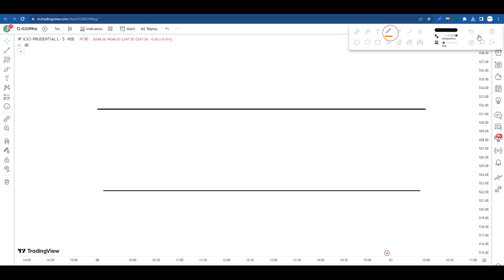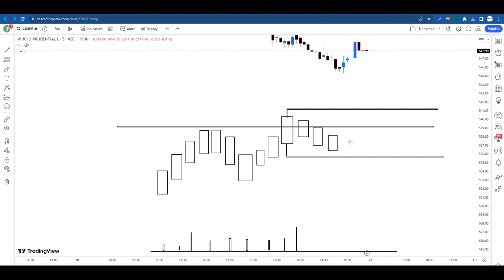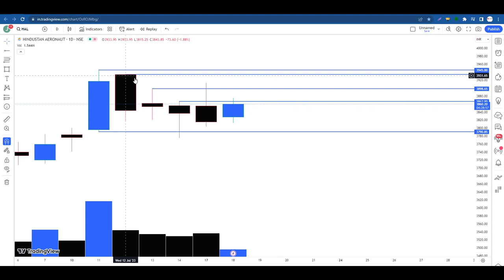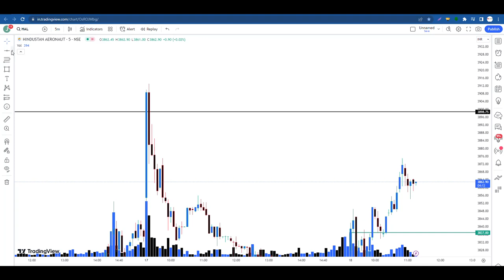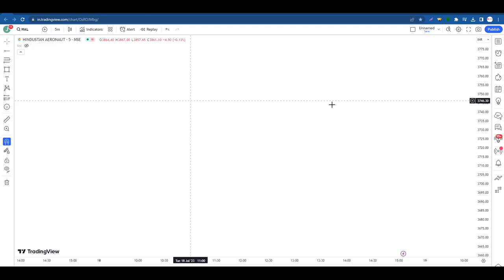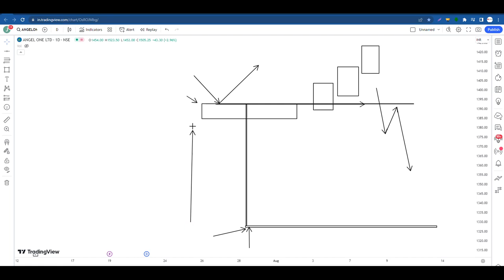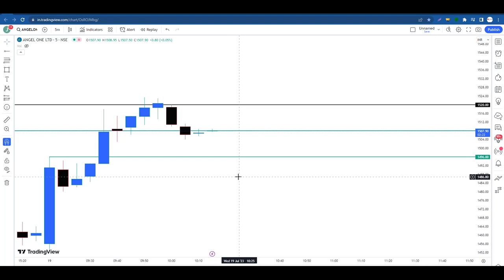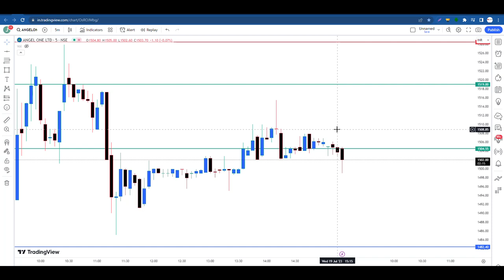How To Identify Traps In Chart ? | Trapping Trading Tricks